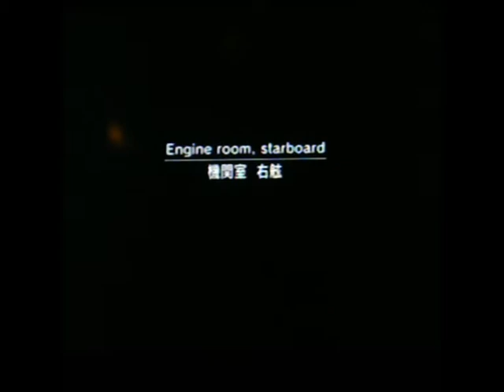How to play Metal Gear Solid 2 the "Hardcore" way (Part 2)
The Tankar Chapter, no boss, all stealth, no kill, all skill.

Played to the music Known as "Fish ~ Silent Cruise" by Yoko Kanno available on the Ghost in the Shell: Stand Alone Complex O.S.T. album.

I gain no profit from this video, and I WILL NOT UPLOAD the full game and soundtrack since that is to be bought and appreciated by the fans.